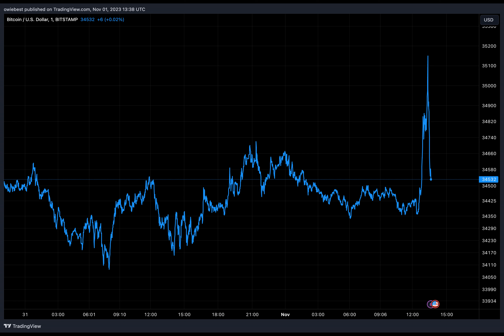Bitcoin Ends October On A High Note, What To Expect For BTC Price In November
The month of October just drew to a close and Bitcoin and the rest of the crypto market has ushered in the new month of November. With October proving to be an incredibly bullish month for Bitcoin with a green monthly close, eyes are now on the new month and what possibilities it could hold for the digital asset.